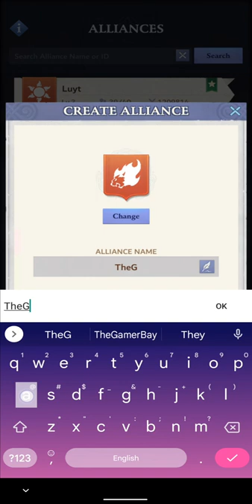Chapter 5 - The Light Tower | Let's Play - Call of Antia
00:00:00 STAGE 1
00:05:55 STAGE 2
00:11:52 STAGE 3 (2 Stars)
00:17:40 STAGE 4
00:20:41 STAGE 5 (2 Stars)
00:25:41 STAGE 6
00:28:30 GOLD QUEST
00:38:39 EXP QUEST
00:41:24 WEAPON QUEST
00:47:59 GOLD QUEST
00:52:59 STAGE 7 (1 Star)
01:01:02 STAGE 3
01:04:50 STAGE 5 (2 Stars)
01:12:33 EXP QUEST
01:17:36 STAGE 5 (2 Stars)
01:20:24 STAGE 7
01:24:20 Arena, vs Rayhan872
01:25:23 Arena, vs Khalid75
01:26:52 Arena, vs Izaak203
01:27:48 Arena, vs Stewart
01:36:38 STAGE 5

Call of Antia is a brand new type of match 3 RPG puzzle game. In this unique RPG game, the classic match 3 puzzle gameplay is mixed with battle, magic, and dragons as you fearlessly charge into the enemies.